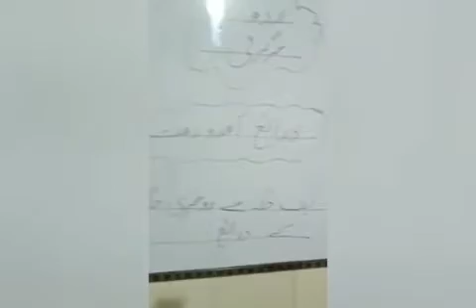Modes of Transport School Activity By Class 2 students || Types of transportation in Urdu & Hidi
Transportation and its types School Activity By Class 2 students in Urdu & Hidi